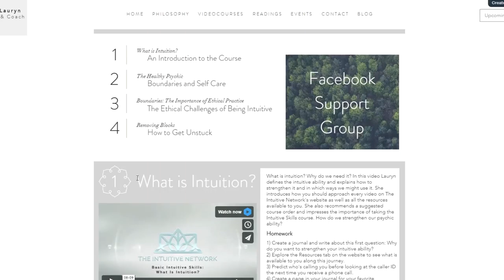Basic Intuitive Skills Part 1 Trailer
***Our Basic Intuitive Skills series is a must watch for anyone whether you are a beginner, intermediate, or advanced. This series provides the tools and techniques that are needed to watch any video and lay the foundation for jump starting your intuition. Topics include knowing what intuition is, how to navigate the site, removing blocks, protecting yourself, and basic ethical practice.***

QUESTION — Have a question about my courses? Post in the comments section of this video!